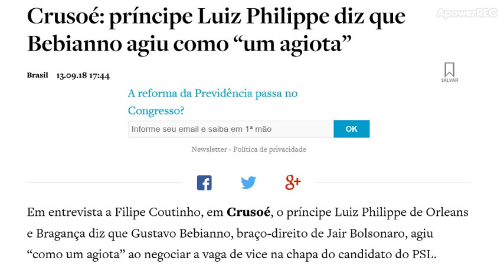Crusoé: príncipe Luiz Philippe diz que Bebianno agiu como “um agiota”